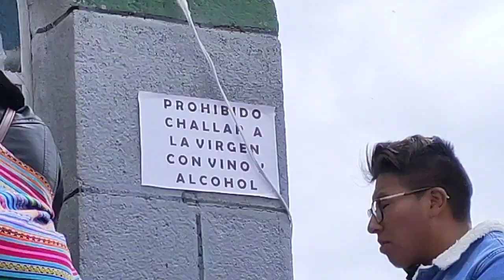🇧🇴Copacabana, el Everest boliviano.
Copacabana